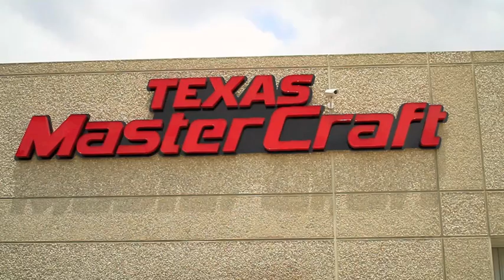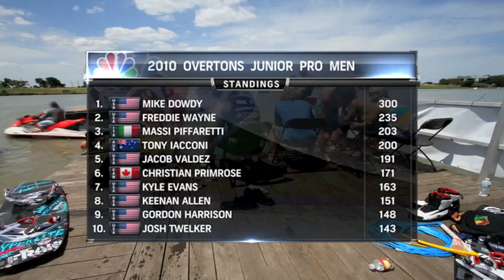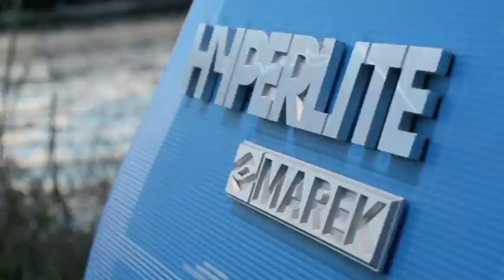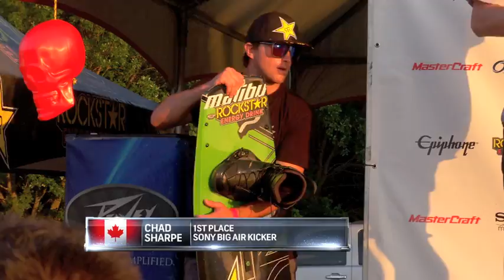2012 MasterCraft Pro Wakeboard Tour, Ft. Worth, TX - King of Wake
All the riding at the Ft. Worth Pro Wakeboard Tour Stop was unreal.